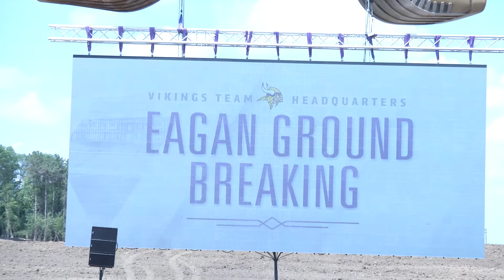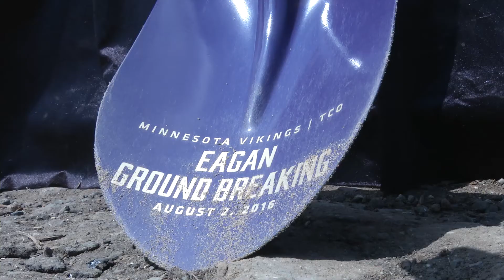Minnesota Vikings Groundbreaking at Eagan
See the Minnesota Vikings break ground on their new facility in Eagan.